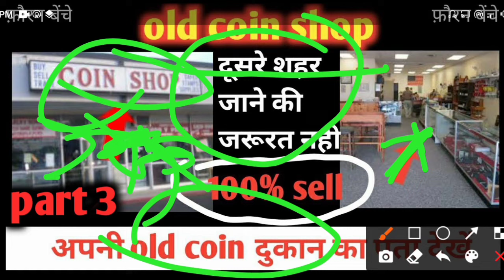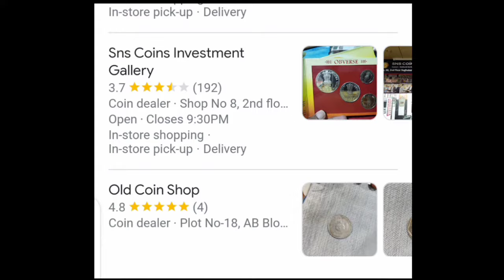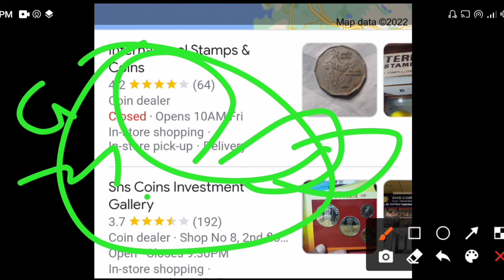old coin shop in india | old coin shop in dehli | coin shop in mumbai | vip old coin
hi dosto
es video m aapko old coin ki shop k bare m bataya h
video acha lge to like jruri kre.. thanks

old coin shop in india | old coin ki dukan जहाँ old coin sell kar sakte h. vip old coin

online old coins kaise beche | purane coins ko online beche | old coin sell old coin buyer number
old coin buyer in delhi,
old coin buyer number,
old coin buyer in odisha,
old coin buyer delhi,
old coin buyers dubai,
old coin buyer details,